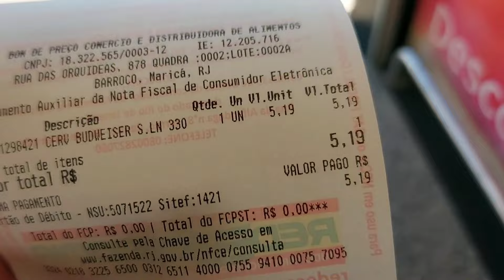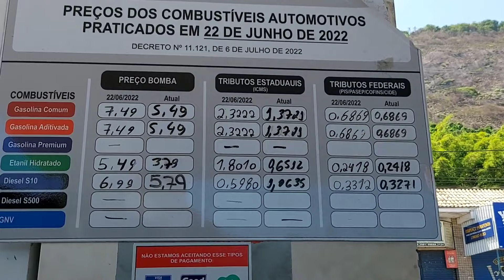A VERDADE SOBRE O CARNAVAL DE ITAIPUAÇU EM MARICÁ (VOCÊ PRECISA VER ISSO!)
Carnaval em Itaipuaçu, cidade de Maricá, Estado do Rio de Janeiro! Um vlog de aventura e diversão!

00:00 Introdução
01:32 Indo para o tromba nervosa
03:42 Bloco tromba nervosa
07:03 Dorminhoco
07:28 Segunda de carnaval
07:53 Palco da 83
10:16 Bloco da Praia do Francês
12:40 Palco da Rua Um
14:06 Último dia de carnaval
15:57 De volta a AV. Um
17:51 Dirigindo para a Rua 53
25:17 Praia de Itaipuaçu 53
25:54 Conclusão do Vídeo
27:26 Tela final